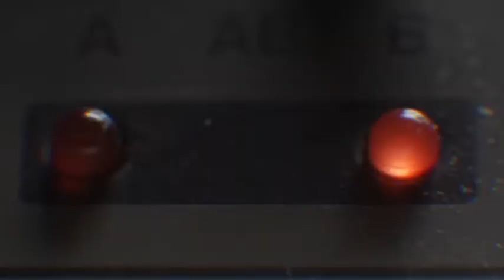Rendez-vous d'Amérique - Episode 130 trailer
This week on Rendez-vous d’Amérique discover a cookbook that makes French cuisine easy and an interview with fashion designer Max Azria.

Broadcasting times: Saturday, March 14 at  7:30 PM ET and Sunday, March 15 at 9:20 PM ET

-Cecile Delarue's book “Everything Easy French Cookbook” simplifies cooking à la française.
-Discover Christine And the Queens at SXSW in Austin, Texas
-Alex Noyer produces a documentary about the Japanese electronic instrument that revolutionized music in the 1980s.
-Interview with Jacques Gamblin, actor in the Hippocrate film which comes out soon in the US.
-Fashion Week in NY - interviews with fashion designers Max and Lubov Azria